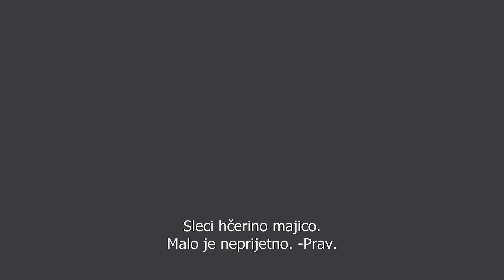Laggies - Večna najstnica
Za nekatere je vedno vse prekmalu.
V kinu od 4. decembra 2014.